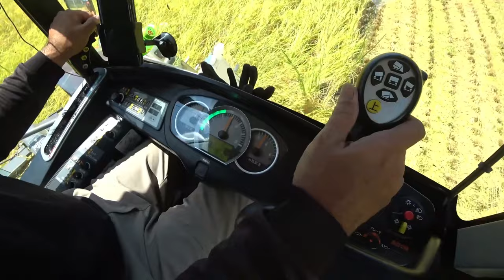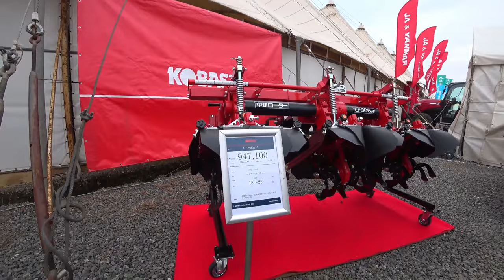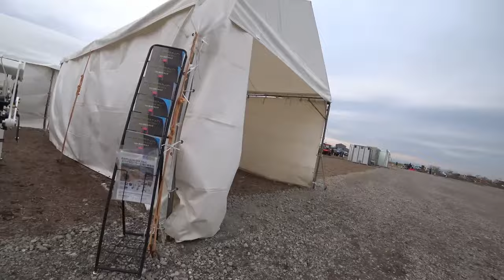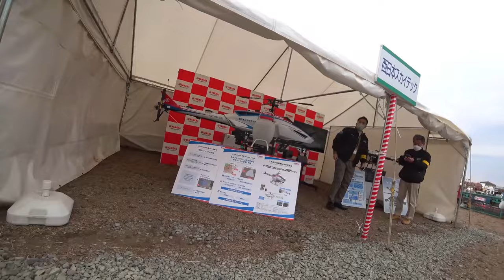【特集】展示会スペシャル 135馬力の6条刈りコンバイン、クローラーの形が【農機具】【稲刈り】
4Kで見たい方はタイトルを検索してくださいね。【特集】展示会スペシャル　135馬力の6条刈りコンバイン、クローラーの形が【農機具】【稲刈り】1ヤンマー135馬力の6条刈りコンバイン、クローラーの形が違うよな！2稲刈り開始、クボタER470コンバイン４条刈り台風6号通過次の日稲刈り！3四隅刈りノーカットで倒伏してるがER470コンバインで実演中・・・4佐賀空港近くの農機具展示会に到着です、中古コーナーまで一気に！